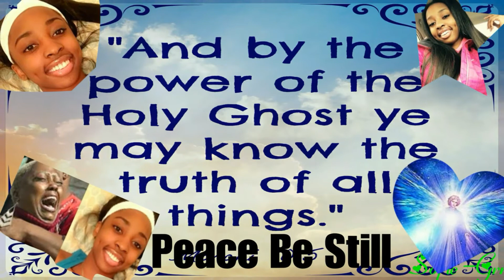A MOTHER'S CRY KENNEKA JENKINS MOM GETS SO EMOTIONAL/ SHE REFUSED HOTEL MONEY FOR FUNERAL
Hey everyone this video emotional Kenneka Jenkins mom asking for peace for her daughter no war..just a peaceful protest...she is let the world know how grateful she is to all who been supporting her with prayers and other stuff who came from near and far to support!!! SHE ALSO STATED THAT THE HOTEL OFFERED HER MONEY FOR BURIAL AND SHE REFUSED IT! THIS IS TRULEY A WOMAN OF GOD!something is definitely wrong in all this. all she wants is justice to for her daughter death. SHE NEEDS TO SEE THE VIDEO OF HER DAUGHTER ENTERING THAT FREEZER! GOD IS INCONTROL AND WHATS IN THE DARK MUST COME TO LIGHT! AGAIN MY CONDOLENCES TO THE FAMILY REST ON BABY GIRL!!!